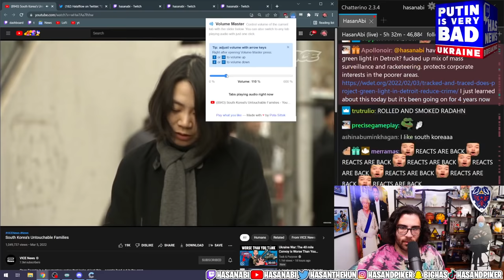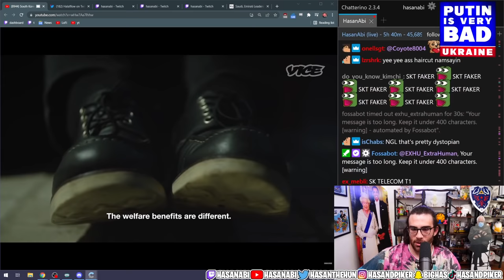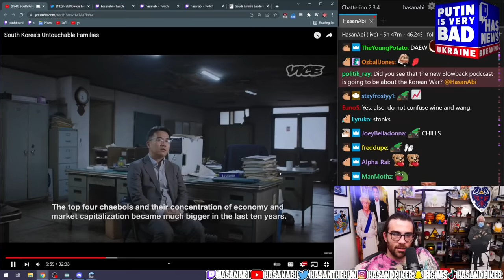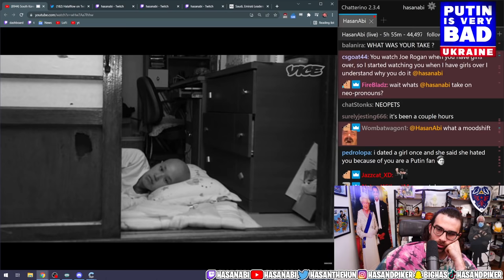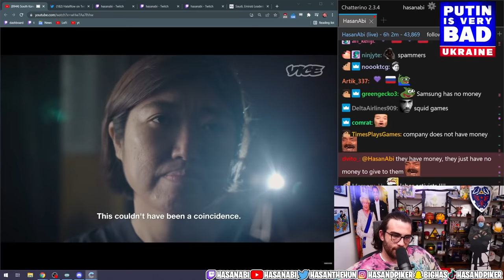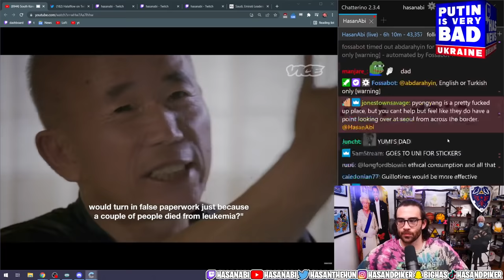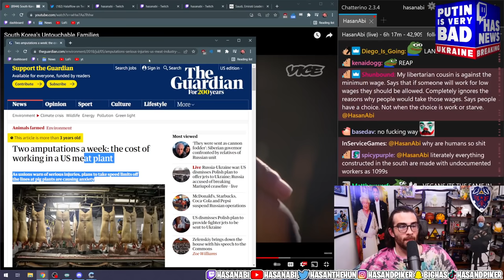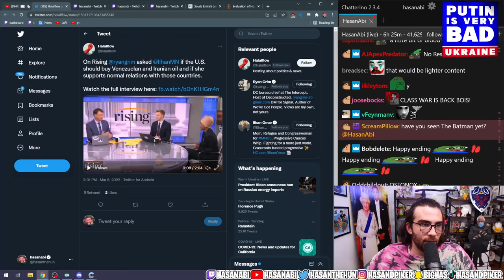HasanAbi REACTS to South Korea's Untouchable Families │ VICE News Reacts